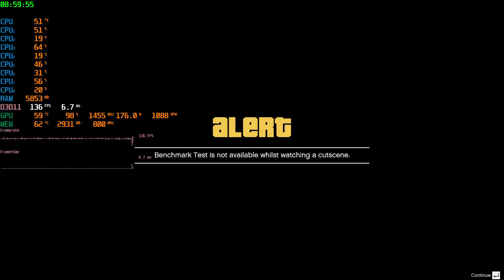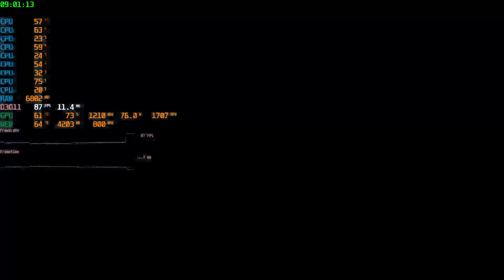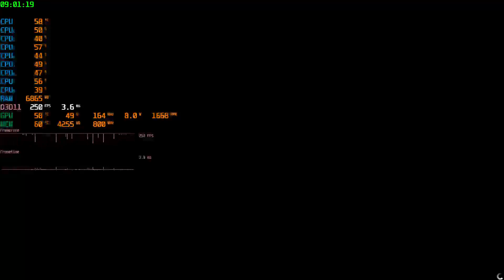Ryzen 5 3400G with VEGA 64 GTA 5 benchmark fps